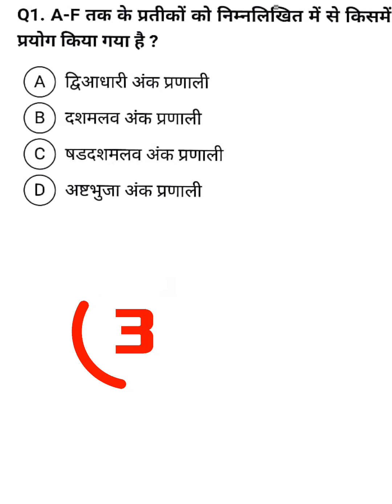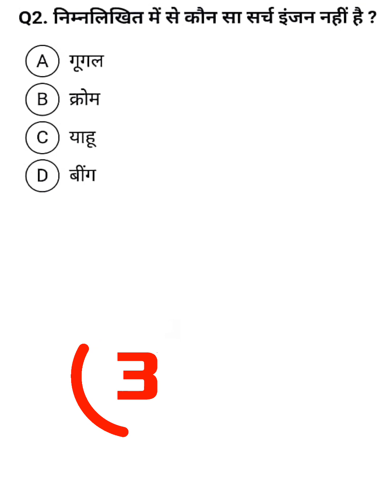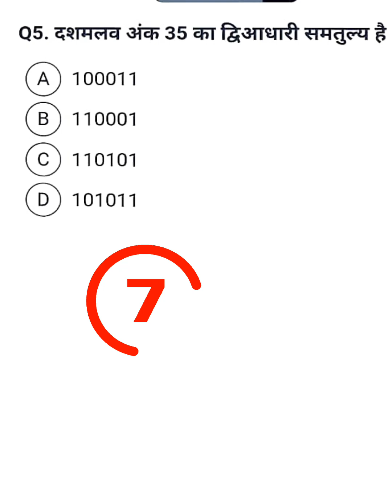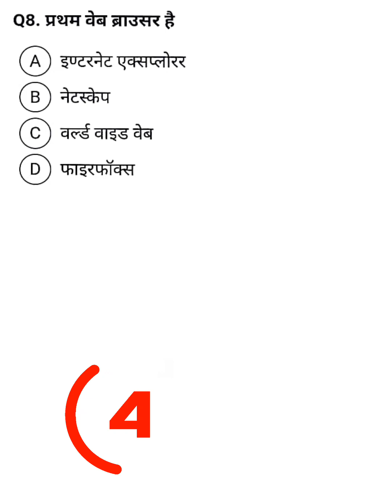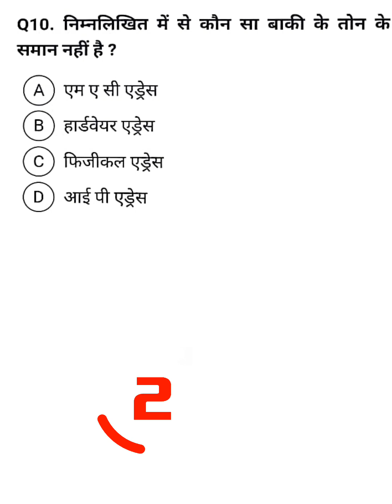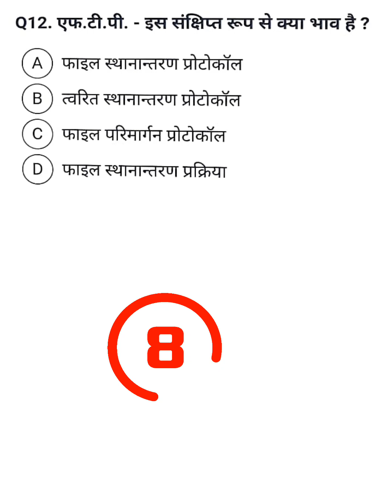UGC NET JRF paper 1 unit 8 ICT MCQ,UGC NET JRF paper 1 ICT test series, UGC NET JRF paper 1 MCQ -6